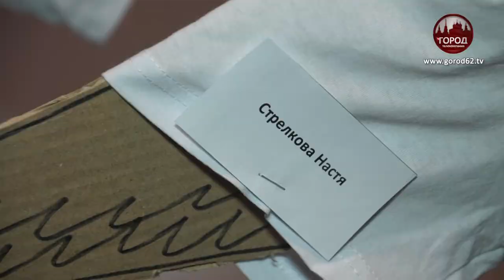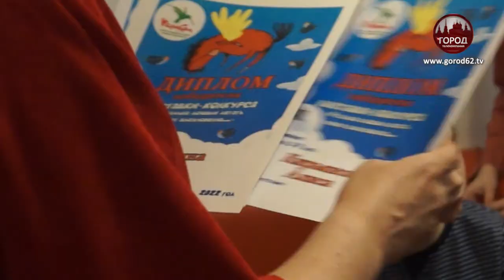“ЛОШАДИ ЛЕТАЮТ ВДОХНОВЕННО”